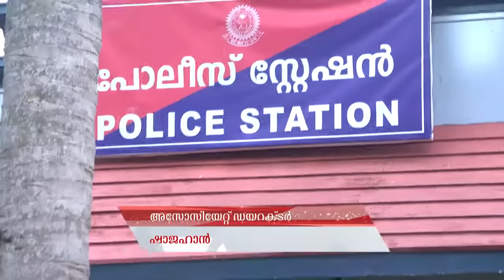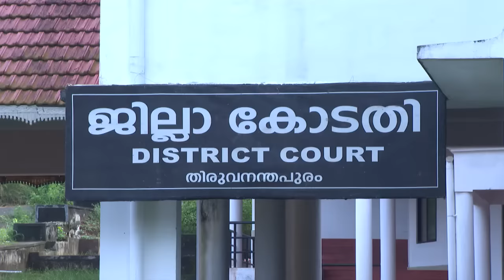STAR CHANDANA MAZHA 1170 TD 09 12 17